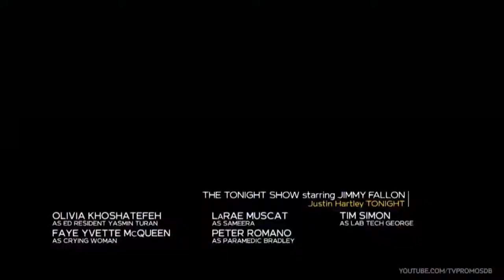NEW AMSTERDAM | PROMO S02XE02 "THE BIG PICTURE" - LEGENDADA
Série: New Amsterdam
Emissora: NBC
Temporadas: 2